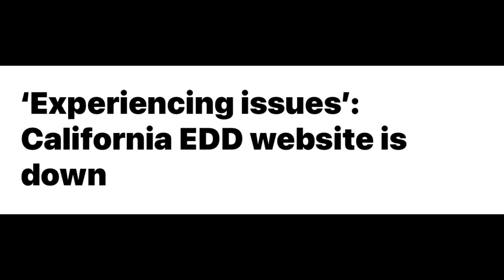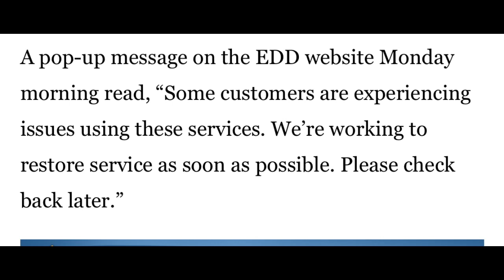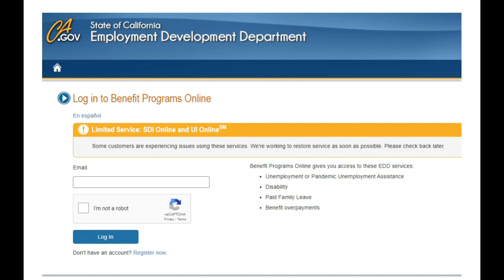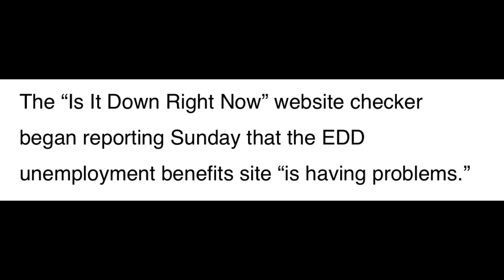California EDD unemployment site is down